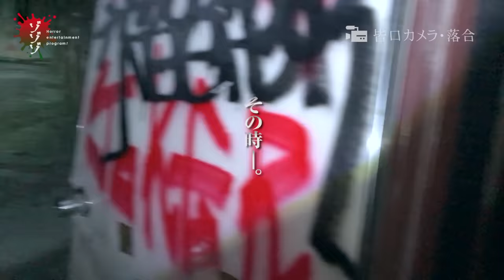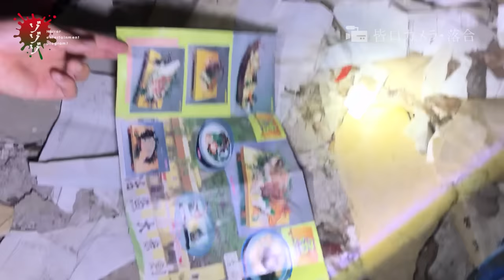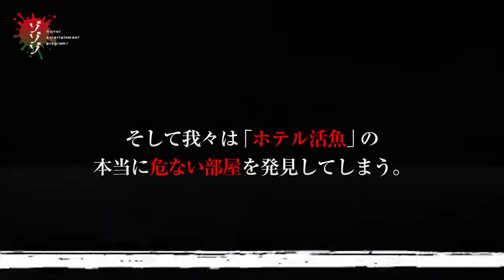【前編】ホテル活魚で本当に危ない部屋捜索スペシャル！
⚠︎ゾゾゾは探索や肝試しを推奨している動画ではありません。不法侵入は犯罪です。探索や肝試しについて、所有者や管理者、近隣住民の方々に迷惑となる行為は慎まれるようお願い致します。

ゾゾゾ ファーストシーズン(全24回)
第7回「ホテル活魚(油井グランドホテル)で本当に危ない部屋捜索スペシャル！[前編]」

ゾゾゾとは、心霊スポットや恐怖ゾーンといった日本全国のゾゾゾスポットをレポートして、ホラーポータルサイトを作るという壮大な目標を掲げたホラーエンタテイメント番組です。ゾゾゾはあなたからのゾゾゾスポットの情報をお待ちしております。レポートしてほしい場所があったらぜひ教えてください。

ホラーエンタテイメント番組「ゾゾゾ」
メインパーソナリティ／落合
スタッフ／内田
スペシャルゲスト／長尾
ディレクター・カメラ・編集／皆口

Xで最新情報やオフショット更新中！

Instagramで心霊スポットの写真を更新中！